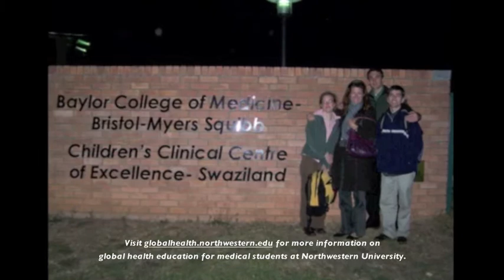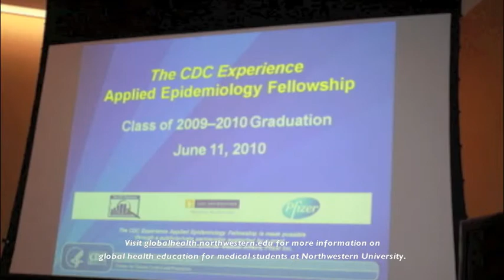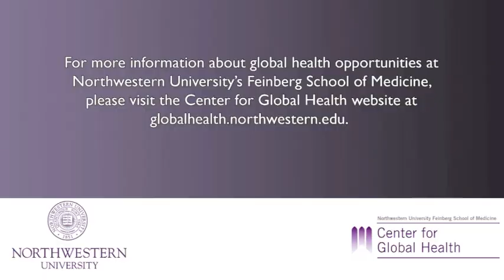Jefferson Jones on his CDC Experience - Feinberg School of Medicine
The Center for Global Health at Northwestern University interviewed Jefferson Jones, a fourth year medical student at the Feinberg School of Medicine, about his year-long experience at the Center for Disease Control. This video is part of a series of interviews about Feinberg student experiences in global health.